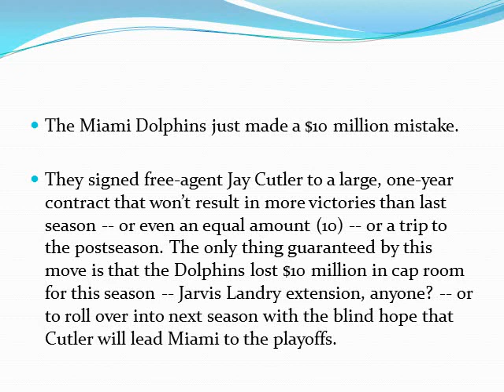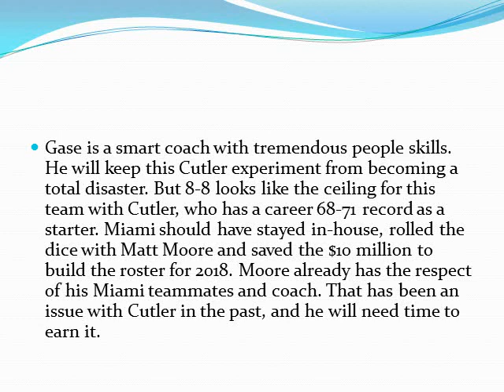Desperate signing of Jay Cutler won't save Dolphins' season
The Miami Dolphins just made a $10 million mistake.

They signed free-agent Jay Cutler to a large, one-year contract that won’t result in more victories than last season -- or even an equal amount (10) -- or a trip to the postseason. The only thing guaranteed by this move is that the Dolphins lost $10 million in cap room for this season -- Jarvis Landry extension, anyone? -- or to roll over into next season with the blind hope that Cutler will lead Miami to the playoffs.

The Dolphins believe they are a playoff team and made a desperation play with Cutler after Ryan Tannehill suffered a left knee injury that likely will sideline him for most or all of this season.

By now you know the connection: Cutler played one year under Adam Gase with the Chicago Bears in 2015. Gase believes in Cutler perhaps more than any coach whom the quarterback has had in his career. Cutler threw for 3,659 yards, 24 touchdowns and 11 interceptions in their one season together.